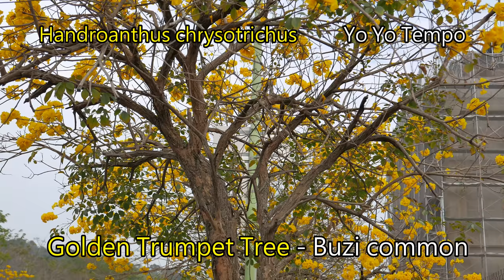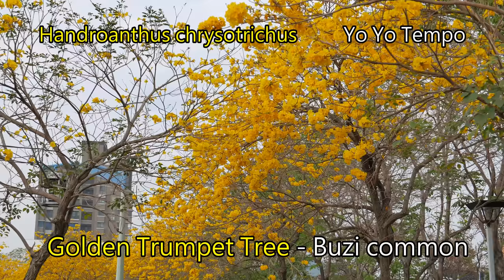Golden Trumpet Tree (Handroanthus chrysotrichus) - Buzi common